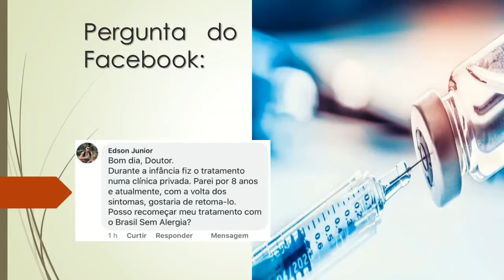Fiz tratamento para alergia na infância, fiquei 8 anos sem me tratar | Posso retomar o tratamento?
Edson Junior - Bom dia, Doutor.
Durante a infância fiz o tratamento numa clínica privada. Parei por 8 anos e atualmente, com a volta dos sintomas, gostaria de retoma-lo. Posso recomeçar meu tratamento com o Brasil Sem Alergia?

O que é imunoterapia para alergia?

A imunoterapia com alérgenos, também chamada de vacina para alergia, é uma forma de tratamento utilizada há mais de 50 anos com o objetivo de diminuir a sensibilidade de pessoas que se tornaram alérgicas a determinadas substâncias.